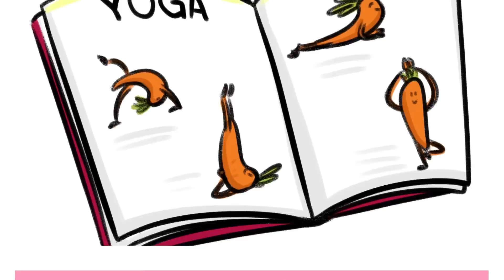Típicos intentos de comenzar a entrenar - Dibujos animados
¿Comes comida chatarra a menudo?
¿Llevas un estilo de vida sedentario?

Mi esposa y yo respondemos SÍ a estas preguntas.
Así que, un día decidimos levantarnos de nuestro sillón y comenzar a entrenar.

Puedes ver cómo terminó todo en nuestro nuevo episodio. Y, por favor, no nos tomes de ejemplo.